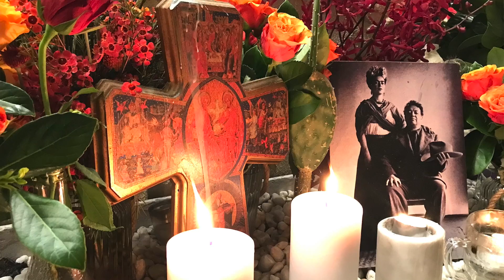MEX themed Birthday Maloolaba Nov22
Mexican Tropical Fiesta by the Maloolaba canals.
 A very happy birthday.
Cerza Rosa song in cha cha Cha